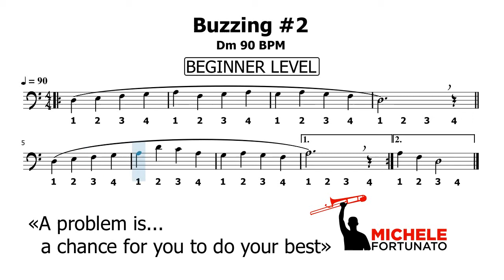"BEGINNER Buzzing #2" - Michele Fortunato - Trombone Score Exercise Play Along Workout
Duke Ellington:
EN - A problem is a chance for you to do your best.
IT - Un problema è un'opportunità per dare il meglio di te.

Trombone Workout by Michele Fortunato. This exercise is free to use. Attribution is not required. Giving credit is always appreciated. Be creative and edit the score as you like. Show your appreciation by donating and following!